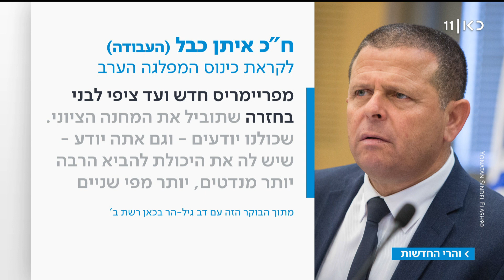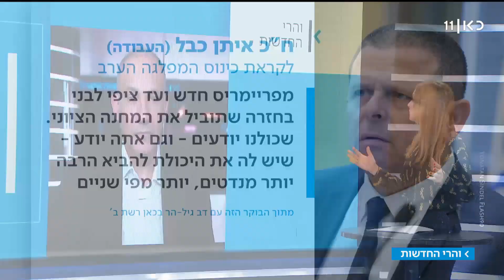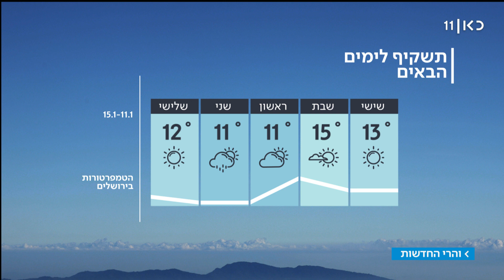והרי החדשות | 10.01.19